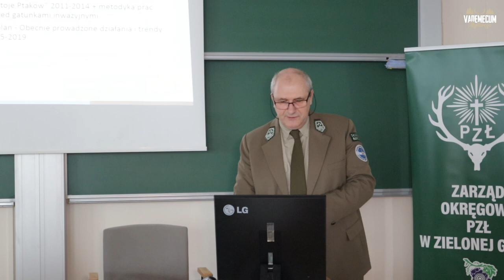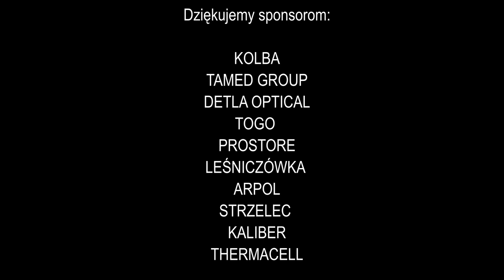# 1"Szop pracz gatunek inwazyjny" - seminarium / wykład I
Konrad Wypychowski – dyrektor Parku Narodowego „Ujście Warty”: „Poprawa warunków siedliskowych ptaków poprzez zwalczanie szopa pracza na terenie Parku Narodowego „Ujście Warty” na przykładzie projektu „Polskie Ostoje Ptaków” (LIFE09 NAT/PL/000263)”